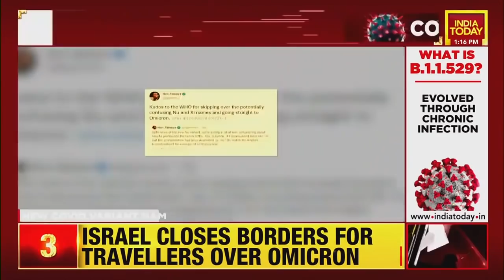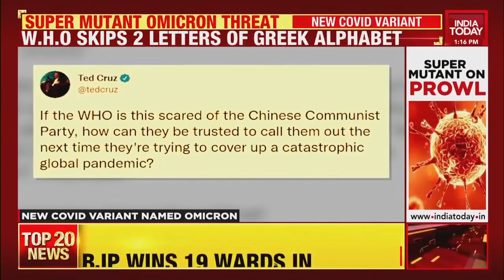WHO Amends Name Of Covid Variant To Save China From Embarrassment | India Today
Cases of the new potentially more contagious Omicron variant of the coronavirus were reported in more countries on Sunday, just days after being identified in South Africa. Governments around the world are scrambling to stop the spread of Omicron, returning to stricter Covid guidelines and imposing travel restrictions on at-risk nations.